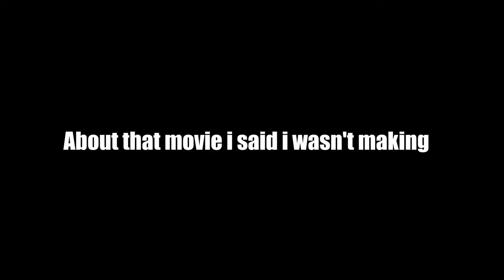Stage soldier the movie thing trailer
The trailer for a movie i've been working on for some time (u knew that if u have been checking the community posts). The actual movie might not be done still for a month or two i'm not sure. but when it is...

It probably wouldnt have been worth the wait lets be honest